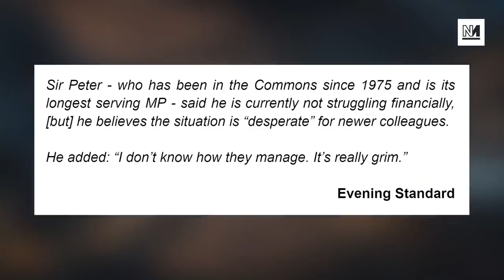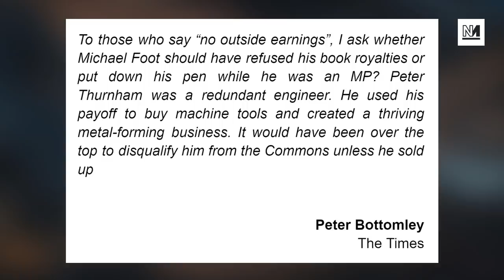The MP Who Thinks £80k Pay Isn't Enough?!